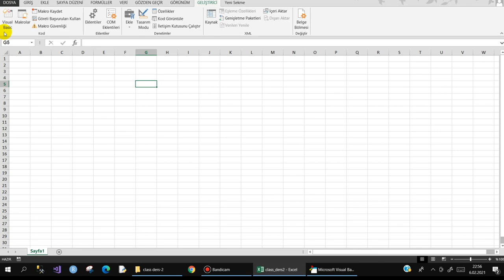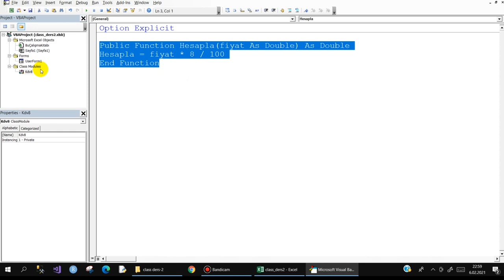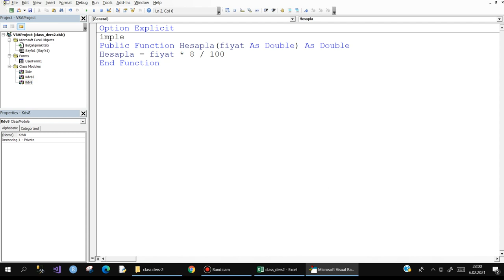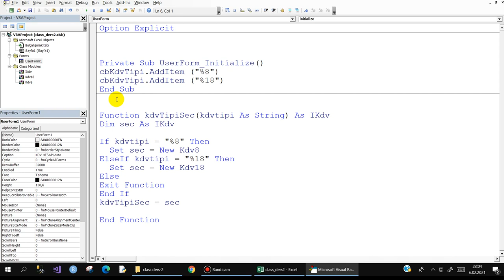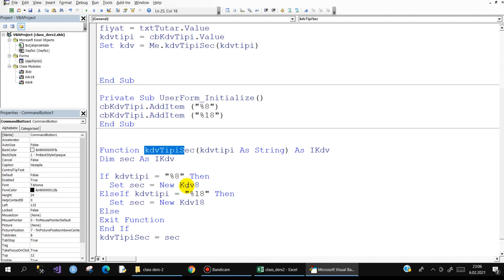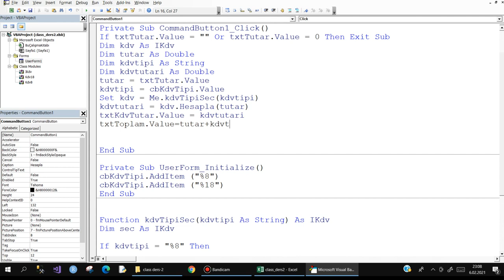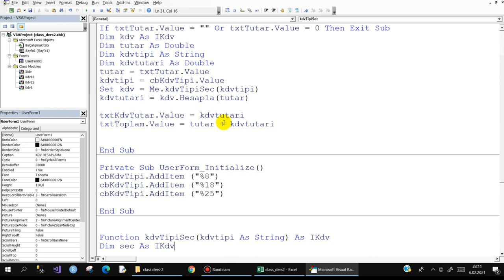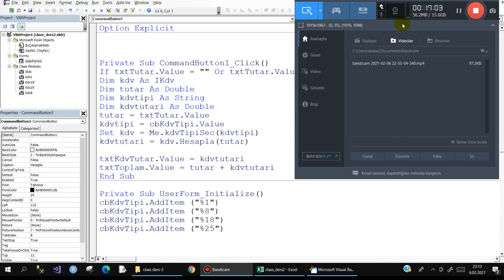Excel VBA'da Interface kullanımı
Excel VBA'da Interface kullanımı ile ilgili küçük bir ders yapmaya çalıştım. Dersi sonuna kadar izleyiniz.